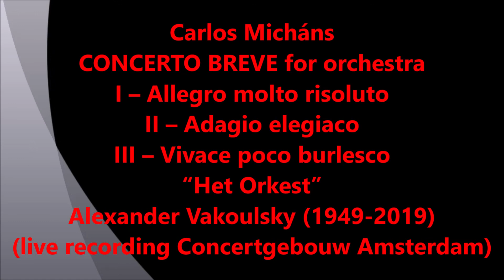CONCERTO BREVE for orchestra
Carlos Micháns
CONCERTO BREVE for orchestra (1990)
I – Allegro molto risoluto
II – Adagio elegiaco
III – Vivace poco burlesco
“Het Orkest”
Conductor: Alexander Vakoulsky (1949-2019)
(live recording Concertgebouw Amsterdam, 1990)

The KALEIDOS FOUNDATION was created in 2010 for the promotion and dissemination of the works by Argentine-Dutch composer and author Carlos Micháns (Buenos Aires, 1950). Micháns' extensive catalogue includes works in almost every genre, among which five ‘sinfonie concertante’ for soloists and orchestra, two symphonic overtures, several compositions for choir and orchestra, a harp concerto, a saxophone concerto, quartets and quintets for a variety of combinations (strings, saxophones, clarinets and mixed ensembles), countless solo pieces and for small and large chamber groups. Most of them are commissioned by the Dutch Fund for Performing Arts for distinguished Dutch and international soloists and ensembles, such as Ronald Brautigam, Isabelle van Keulen, Liza and Dmitry Ferschtman, Arno Bornkamp, Lavinia Meijer, Rotterdam Philharmonic Orchestra, Radio Chamber Orchestra, Holland Symfonia and many others. They are published in The Netherlands by Donemus.